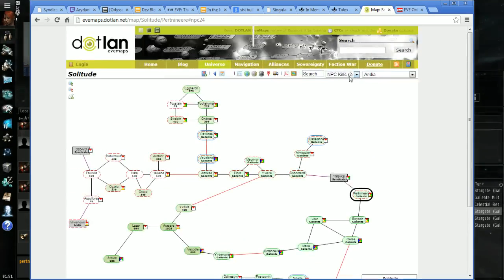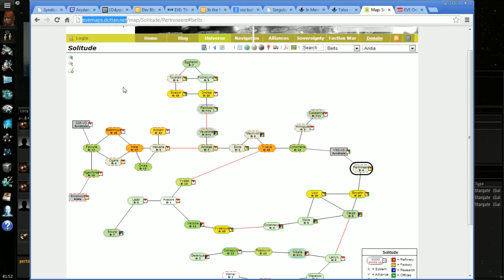VandV Podcast 70.4 - New NPCs & Newbie Help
With my Drake Navy Issue fit, I'm off to search for the new Clone NPCs located in low sec.  These NPCs will drop tags you'll be able to exchange for security status.  While searching I run in to a Hawk I couldn't lock fast enough. There's also a run down of resources for new players.